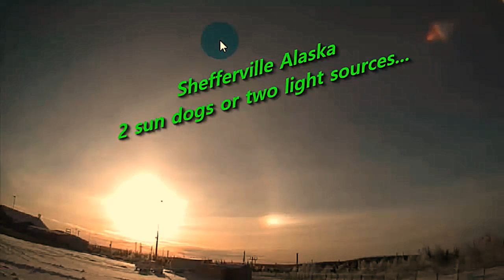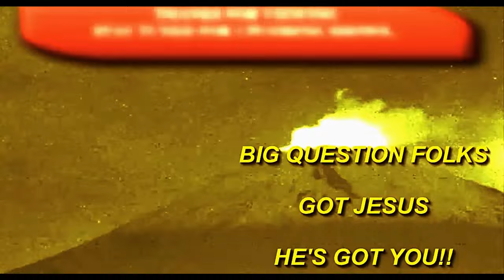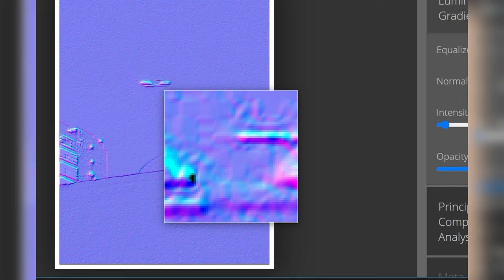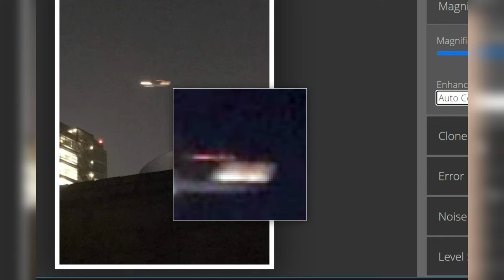🔴Last Dayz Planet X Channel ' Come in See UHD Enigmas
Welcome, all - Last Dayz Planet X Channel  Curiosity & Discovery -aka- CCTV Nightwatchman Presents